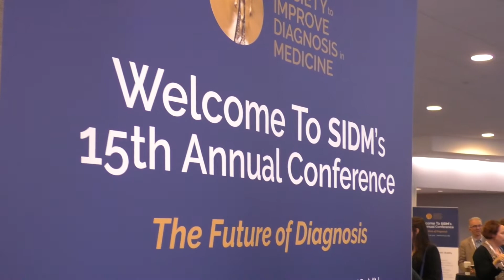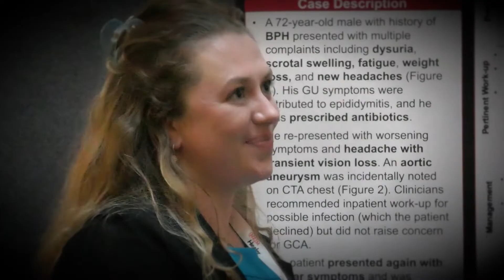SIDM2022 Conference Highlights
More than 300 attendees gathered for the SIDM2022 Conference in Minneapolis in October to learn about and discuss The Future of Diagnosis. Highlights included themes of collaboration, research, education, and the patient voice from more than 65 speakers and 50 sessions over 2.5 days.